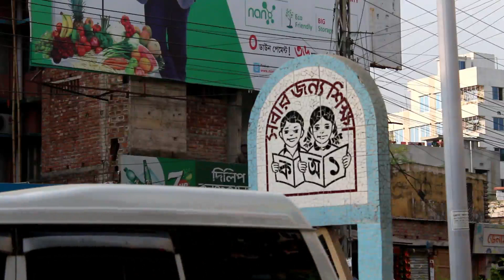C&B More, Rajshahi || padmaTV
Rajshahi City, Bangladesh.